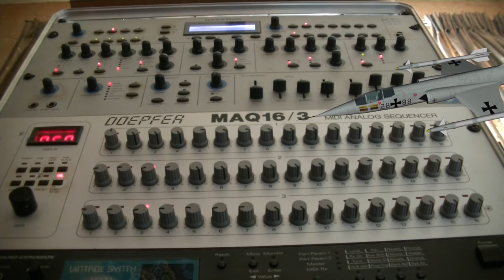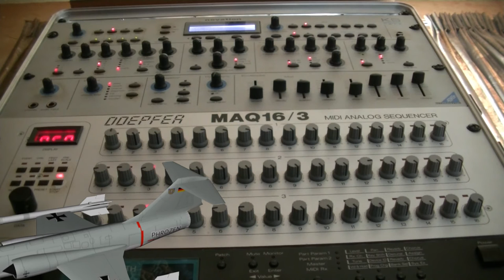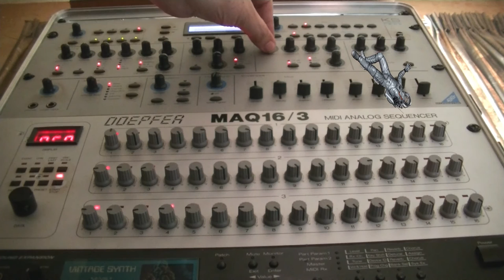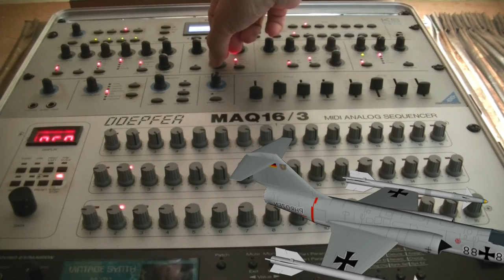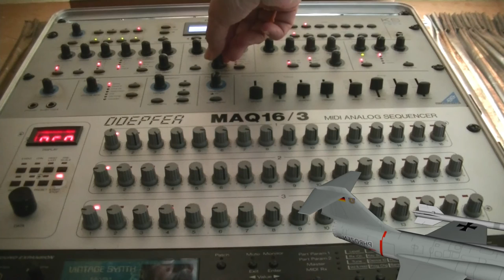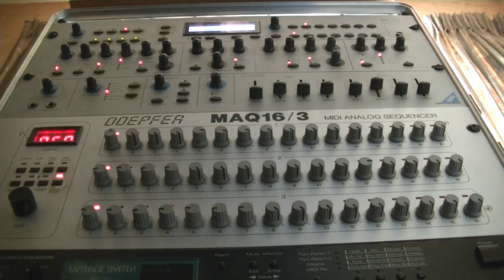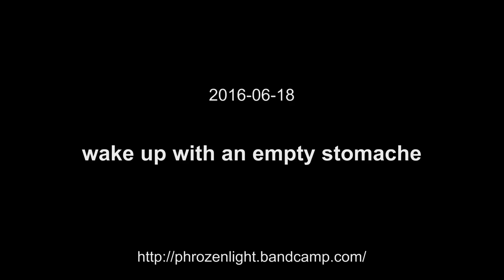phrozenlight - wake up with an empty stomache